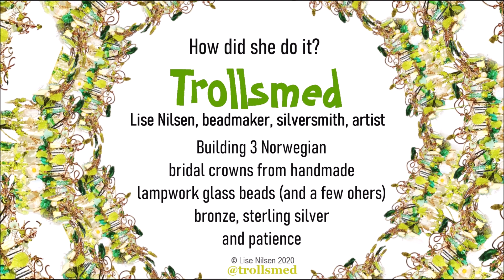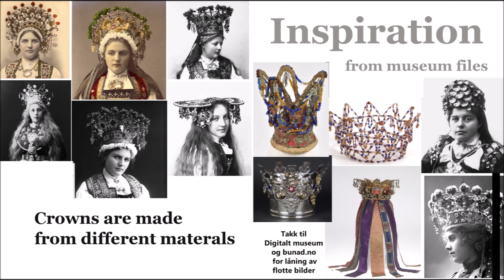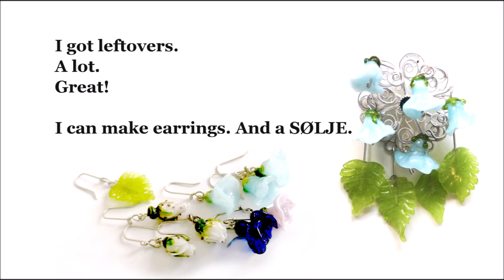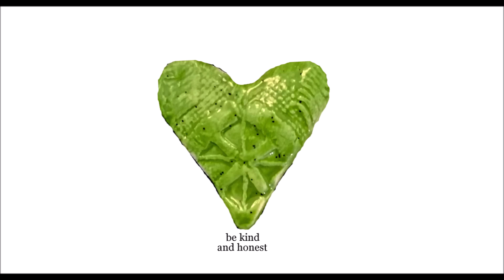Trollsmedens bridal crowns - Artist crowns from handmade beads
When an artist gives herself a challenge, and does it.

Its inspiring, its hard work and thinking, and the result is beautiful.
Follow Lise - The Norwegian Trollsmeden, she is an artist, watercolorist, beadmaker and silversmith. And curious... what can I make?